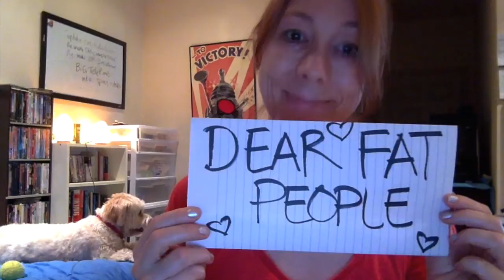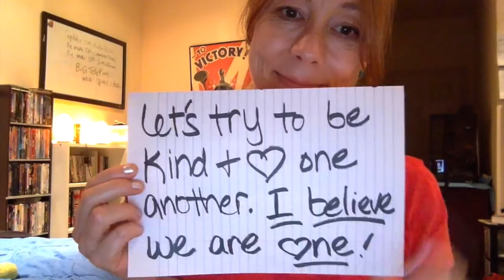Dear Fat, White, Black, People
I've finally taken the time to put my thoughts and opinions on paper.  Possibly having cancer makes you think.
I mean no offense, except to politicians and crazy dictators who deserve it.
I know I left things out.  But, would love to hear your "Dear..." videos of what you want to say to whom...
:D
xo
Kindness and love over all.